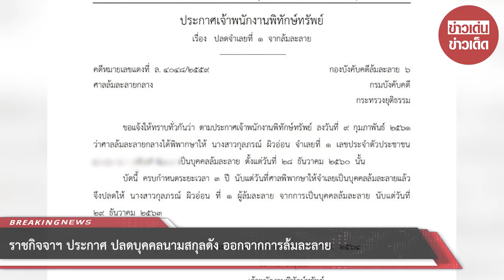ราชกิจจาฯ ประกาศ ปลดบุคคลนามสกุลดัง ออกจากการล้มละลาย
ขอบคุณที่มา :
ขอขอบคุณข้อมูลจาก: